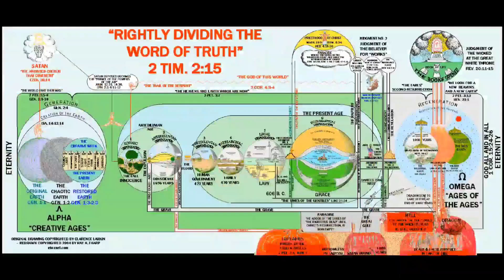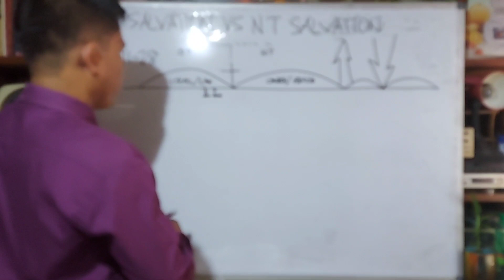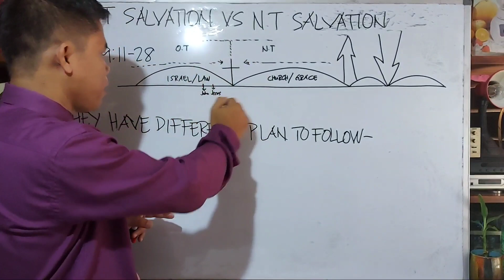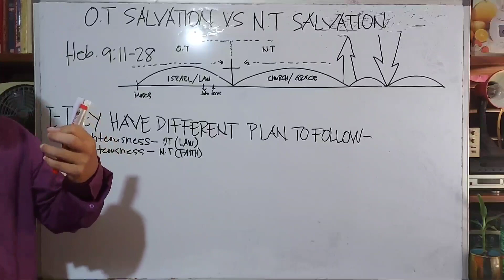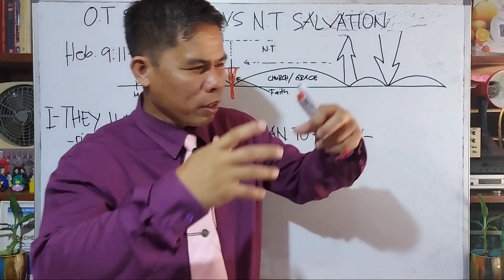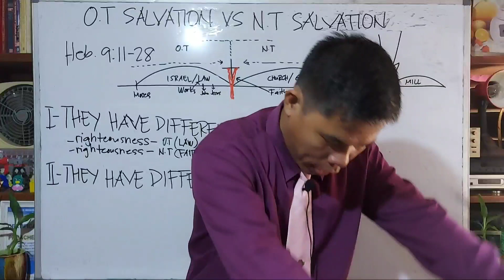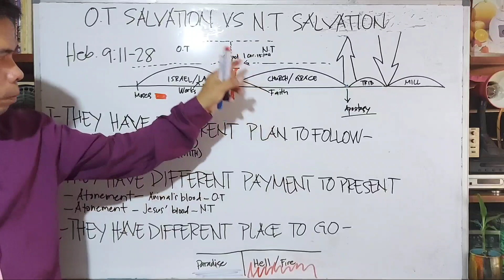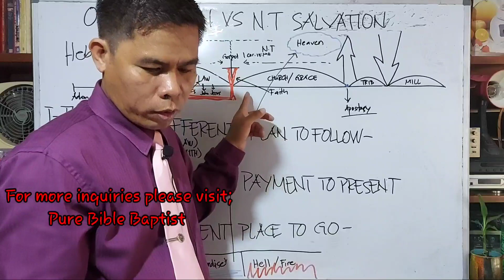O.T Salvation vs. N.T Salvation